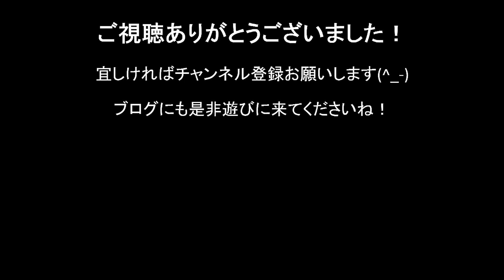【K1】安保瑠輝也とゲーオはどちらが勝つか？【動画の最後も注目】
【強さへの最短距離】中澤純によるマンツーマン指導を人数限定で受付中！

中澤純：元K-1ファイター、元Krush65キロ級王者、株式会社Aimhigh代表

田村カツオ：坊主・起業家